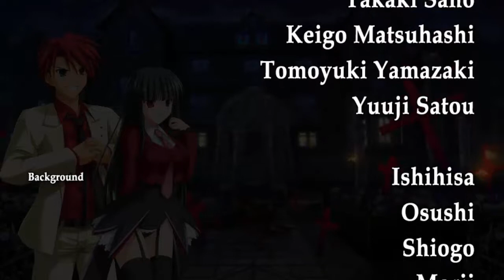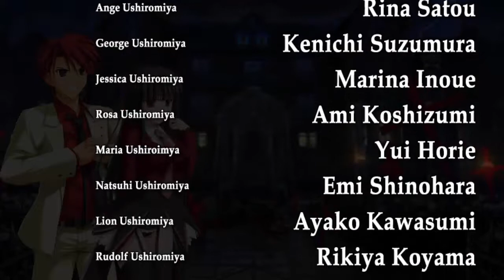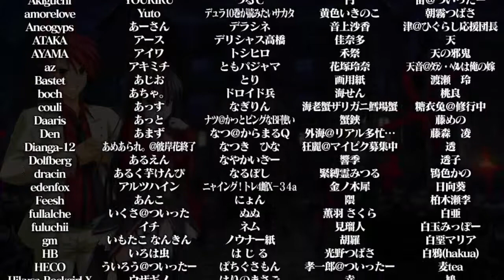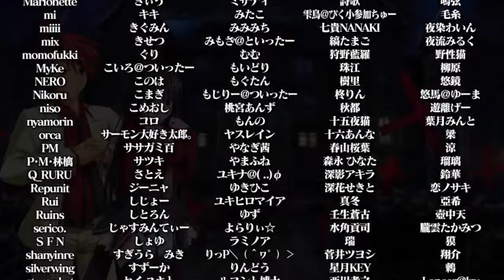Umineko Golden Fantasia - Episode 9: Lucifer's Return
UNLIMITED... POWER!!!

● SKYPE: crazyfoxx11 (NoLegs)
● XBOX LIVE: CrazyFoxx11
● NINTENDO SWITCH: 1CrazyFox1